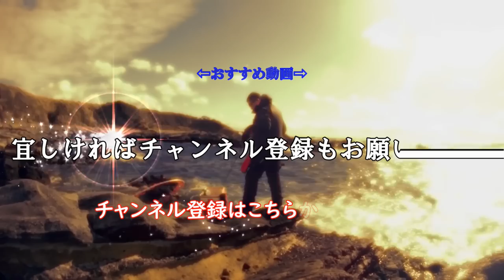2018 9 3【前編】全員爆釣の驚きの日！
気の合う仲間達との初島釣行です。「こんな日は二度とないかも⁉」
滅多にない釣果に皆が驚きを隠せませんでしたｗｗｗ
今回は試したい事があったので検証してみましたよ！